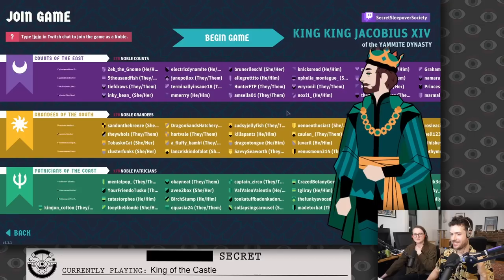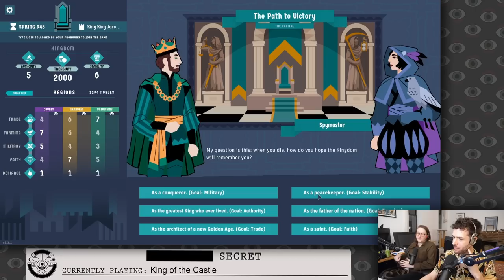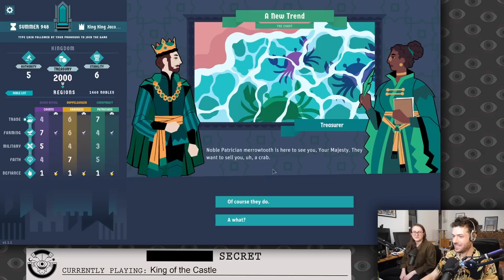I am the King, and This is my Castle in KING OF THE CASTLE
King of The Castle, originally streamed April 26th, 2023

Timestamps:
0:00:00 Intro
0:06:09 Gaming
0:29:18 Ad break and reading subs
0:33:08 Gaming
1:27:39 Ad break
1:31:47 Gaming